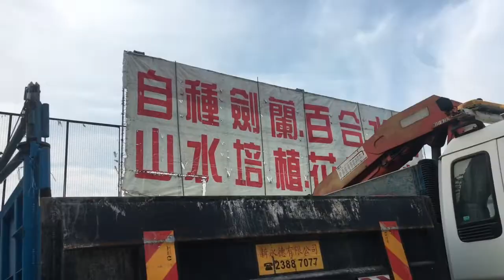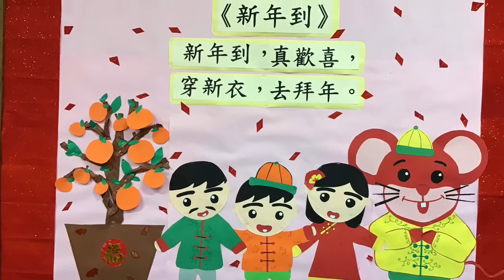鼠年2020年行年宵花市 | Carol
每年的農曆新年之前，很多香港人都會逛花市。買一些年花回家做擺設, 或者辦一些年貨，大型的年宵花市如維園年宵花市也會有熟食檔和乾貨。往年我都會去維園行年宵花市，今年沒有乾貨, 我也忙所以沒去。乾貨就是賣公仔，有趣玩具，風車等等。今天, 我去了家裡附近的年宵花市。我也放了一個叫 'VNT輕鬆小棧"頻道拍攝的維園年宵花市影片在片尾, 有興趣就過去看看吧，始終維園年宵花市是全香港最大的年宵花市。
我見有已經移民移居去馬來西亞的香港人拍了一些在馬來西亞的年宵市場，跟香港有很大不同。我也會把他們的連接放在說明文，讓大家可以過去看看。

關鍵字: 年宵花市 香港 2020, 鼠年 2020年

維園年宵花市2020【行花市】今年年花靚唔靚？開哂未？抵唔抵？一齊行一齊睇！維多利亞公園｜香港Hong Kong｜4K｜VNT流浪地圖

維園年宵花市2020【美食區】【熟食檔】超多美食！有冇正野？ 維多利亞公園｜香港Hong Kong｜4K｜VNT流浪地圖

我是一位在香港生活的大馬人, 是一個幼稚園英語老師。 我有另一個頻道。主要上載幼兒唱的英語兒歌或我和幼兒學生一起合作的英語視頻, 我的學生都是英語的第二語言學習者, 我讓他們參與我的一些視頻能有助於建立他們使用英語的信心。你可以去哪裡看看: ESL KIDS  HONG KONG & CAROL LEE , 喜歡的話, 請訂閱和按鈴鐺支持！

您可以使用我的代碼從iHerb.com在線購買：
1.對於新客戶，您將通過此鏈接獲得10％的折扣：
2.對於回頭客，請使用我的代碼：WZR715

我是一位在香港生活的大马人, 是一个幼稚园英语老师。我有另一个频道。主要上载幼儿唱的英语儿歌或我和幼儿学生一起合作的英语视频, 我的学生都是英语的第二语言学习者, 我让他们参与我的一些视频能有助于建立他们使用英语的信心。

我的资历:
~在香港有接近20年幼儿英语教学经验
~拥有英语研究学位（Bachelor of English Language Studies）
~是一位合格幼稚园老师（Qualified Kindergarten Teacher), 有香港教育局教师注册证
幼儿学习中心或家长想自组英语playgroup的话也可找我, 我有朋友介绍给你.

您可以使用我的代码从iHerb.com在线购买：
1.对于新客户，您将通过此链接获得10％的折扣：
2.对于回头客，请使用我的代码：WZR715

如果你想鼓励Miss Carol Lee 努力做视频, 欢迎用以下连结赞助任何数目, (最少可以是港币$5或美金$1):